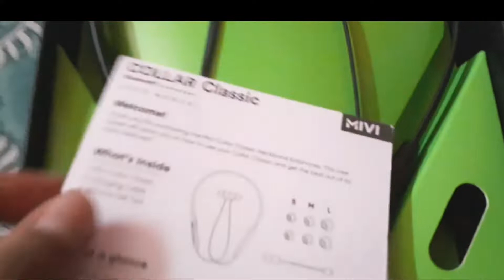MiVi Collar Classic Wireless Earphones | Under 650 Only😱🤩| FLIPKART haul Earphones| Bt Earphones